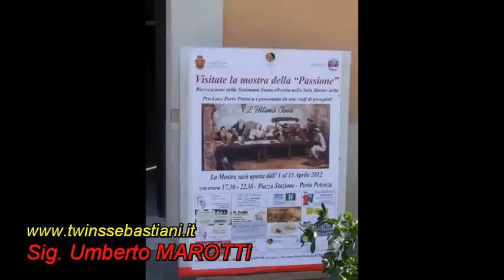MAROTTI Umberto.wmv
- SEBASTIANI Gian Nicola Productions - IL GIGANTE BUONO - Umberto MAROTTI appassionato di presepi. Visita la sua pagina e commenta le sue opere.Vai su Umberto MAROTTI un grandissimo artista vi aspette ogni anno per mostrarvi le sue stupende e bellissime opere.

RIPRESE VIDEO - SEBASTIANI G.LUCA DI ANNI 13
SERVIZIO FOTOGRAFICO SEBASTIANI ALESSANDRO DI ANNI 13